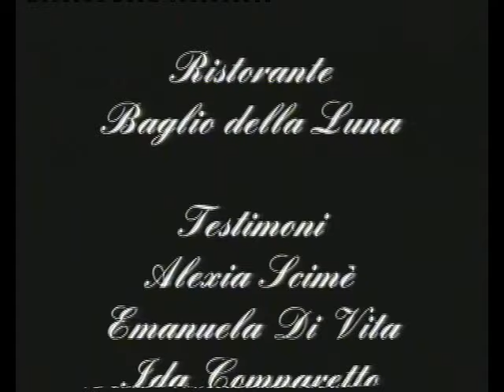Matrimonio Andrea e Silvia